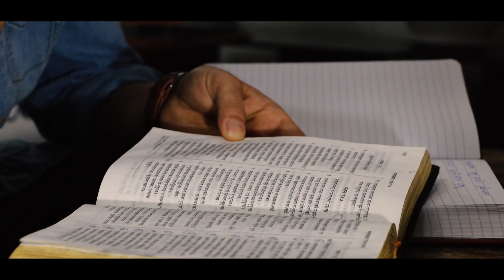'हाम्रो जीवनमा' Aunush Prabhu - Roshan Sundas | MUSIC VIDEO - Nepali Christian Worship Song 2021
OFFICIAL MUSIC VIDEO 2021 - 'हाम्रो जीवनमा' Aunush Prabhu - Roshan Sundas | MUSIC VIDEO - Nepali Christian Worship Song 2021 - Aaradhana Ko Geet 2021

Title: Aunush Prabhu
Lyrics/Music/Vocal: Roshan Sundas
Camera: Pretesh Mothey
Direction: Monica Gajmer
Channel Banner: Grace Platform